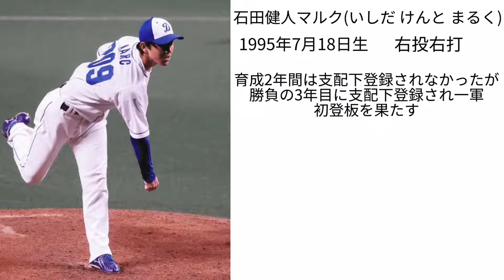【解説】竜の癖強中継ぎ 石田健人マルク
変わったフォームをした選手がいるとインターネットで話題になりそこからドラゴンズのクローザー候補としても期待されている石田健人マルク選手をかるーく紹介